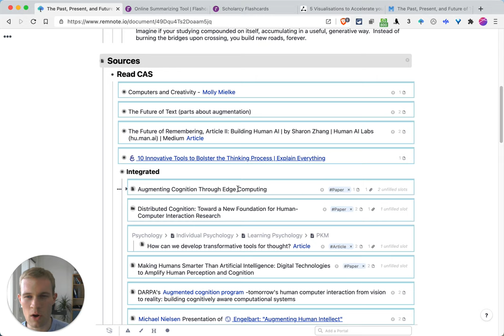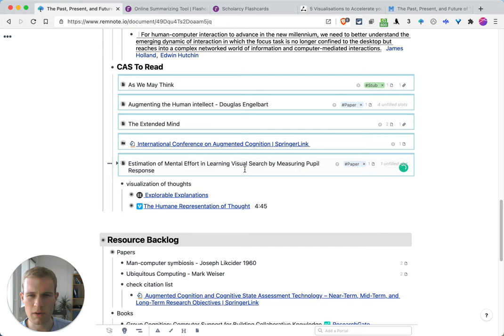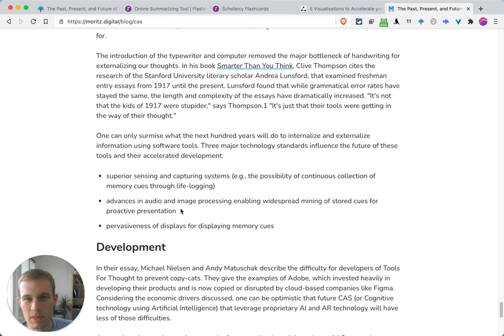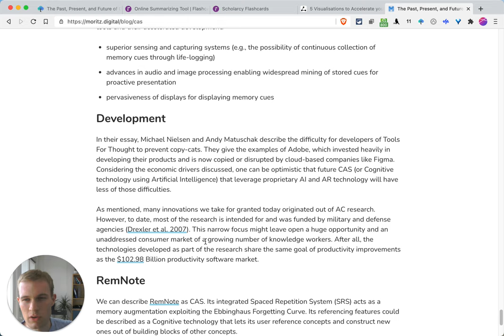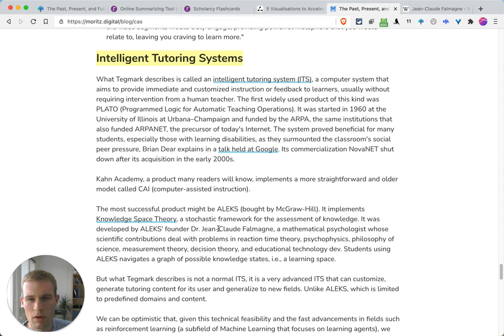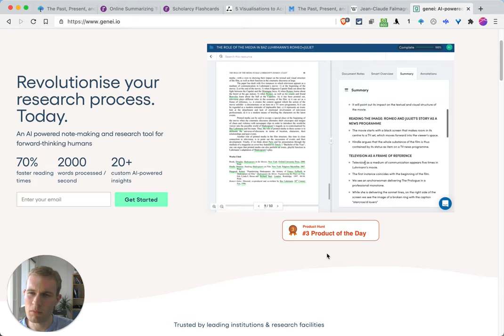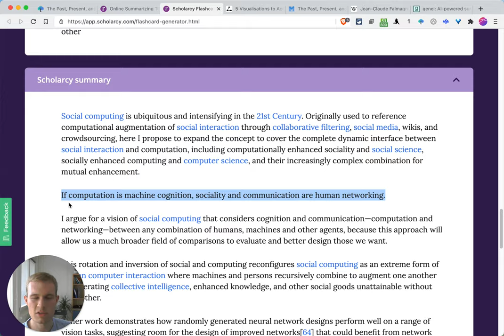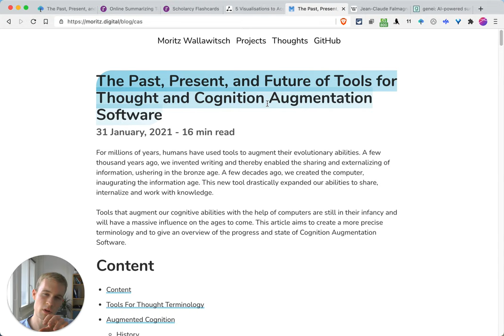The Past, Present, and Future of Tools for Thought and Cognition Augmentation Software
This is the first part of Moritz's workflow-series, writing the article: The Past, Present, and Future of Tools for Thought and Cognition Augmentation Software. Moritz on Twitter